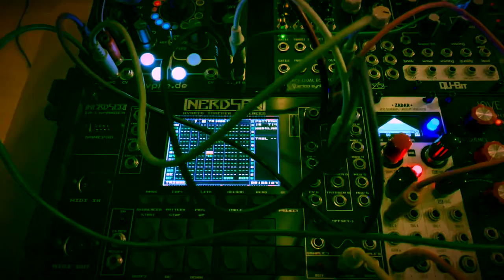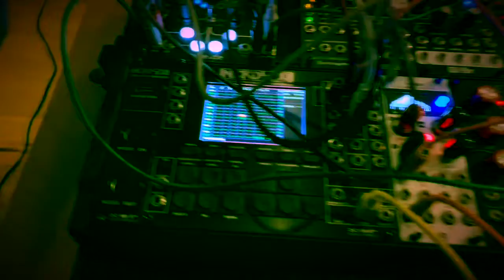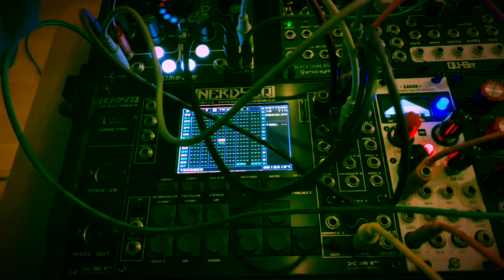Modular Jam for Jamuary 8th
I almost did not make this one and I am really glad I did. Some meditation deep wave hypnotic electric vibes going on. Using the nerdseq as the main sequencer and the quaddrumvoice from vpme.de as the main voice source. The nebulae provides the eerie landscape in the back manually pitching up and down a frozen (not the movie) sample snippet.